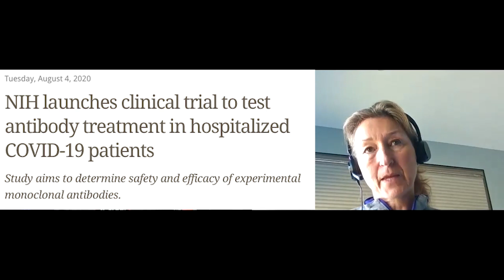Interview with Rachel Harrigan | Drug Development for COVID-19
Dr. Mel Herbert interviews Rachel Harrigan, MD, former head of drug development at Pfzier. Dr. Harrigan is currently overseeing new drug development for COVID-19, alongside Health and Human Services. They discuss the process and what new trials are coming.